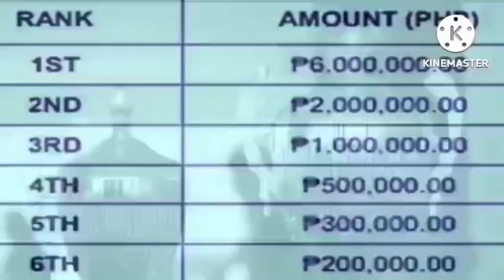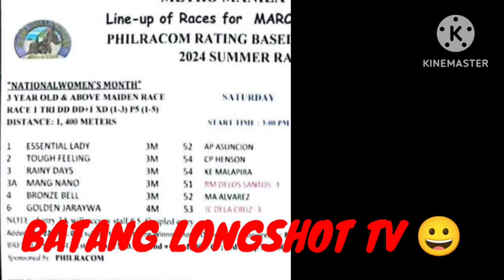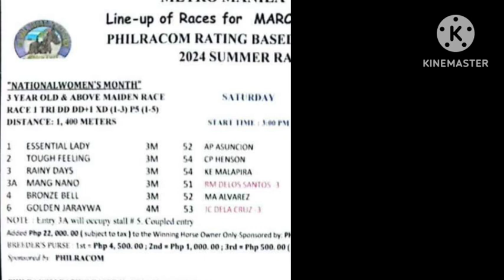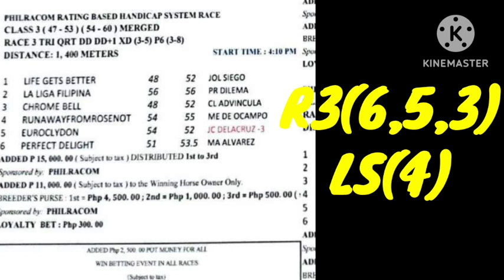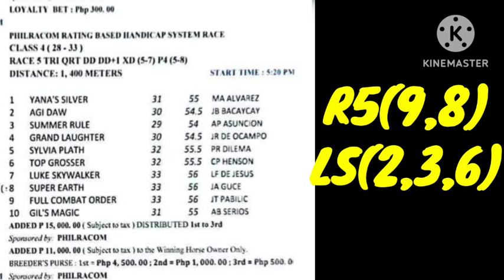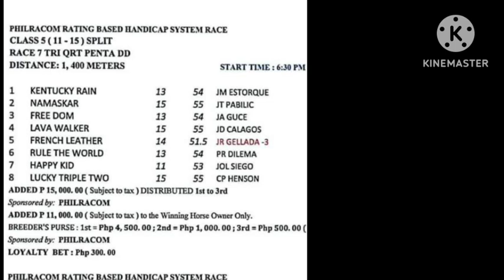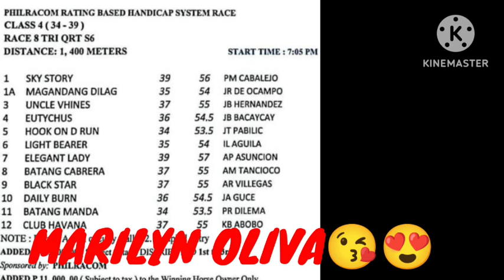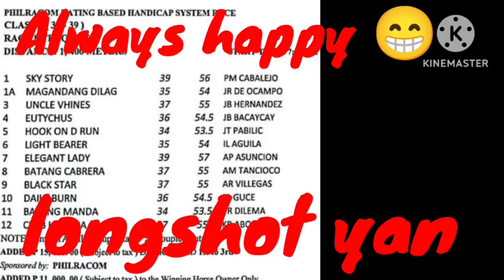KARERA TIP MMTCI SATURDAY MAR 9 24 BATANG LONGSHOT TV GOOD LUCK HABOL TYO👍